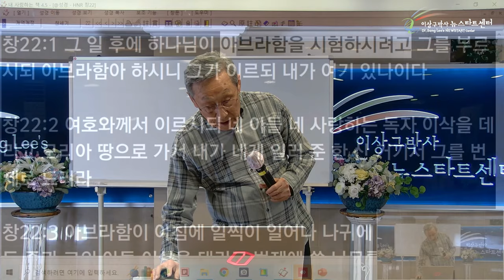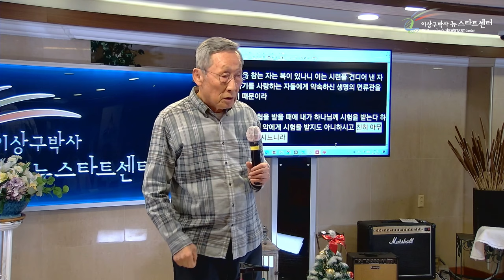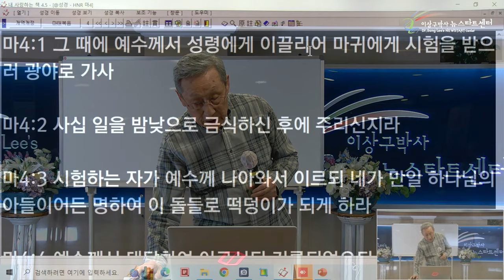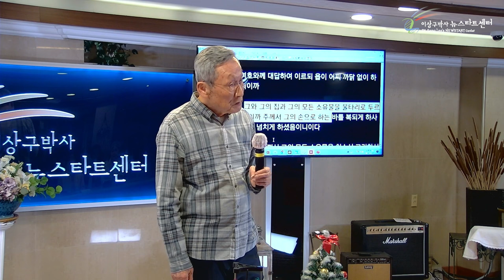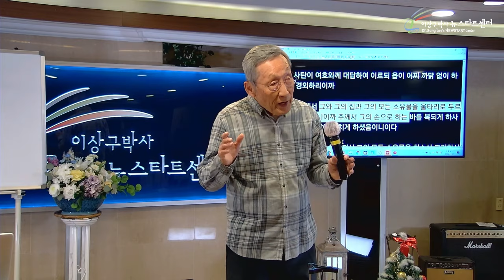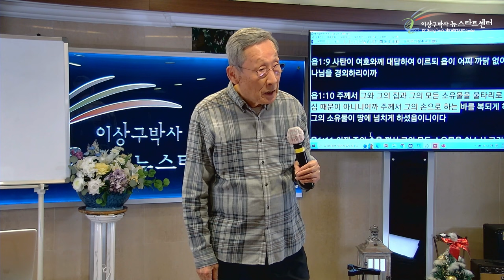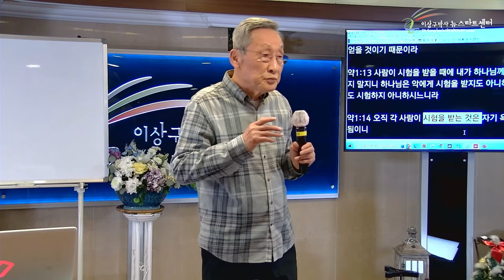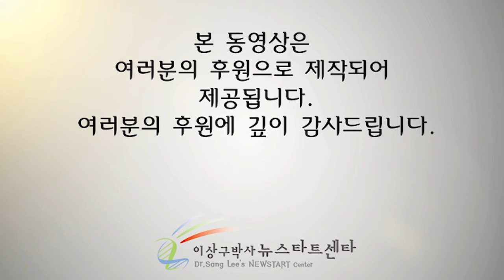[뉴스타트 성경강의 13강] 시험이란 무엇인가?